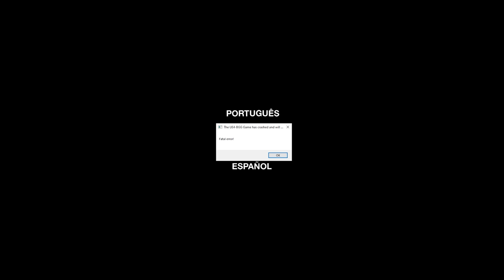First Look at 171 | Brazilian GTA Game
A new GTA style game has been released on steam for $30 but is it worth it? Let's see what 171 is all about, a Brazilian GTA themed game.